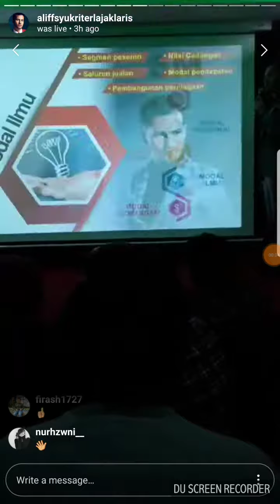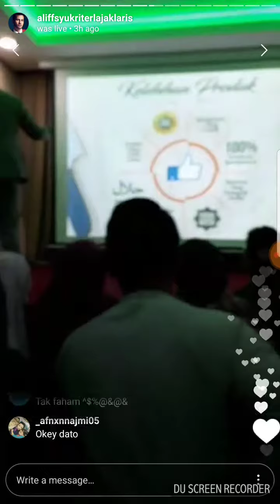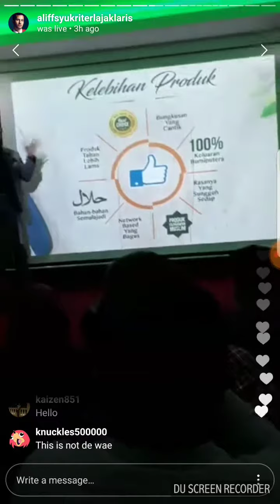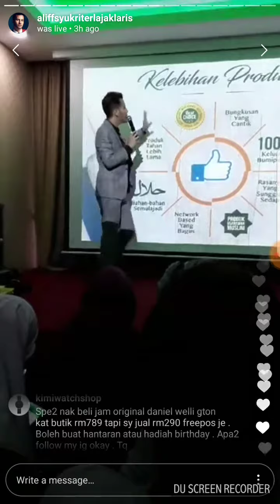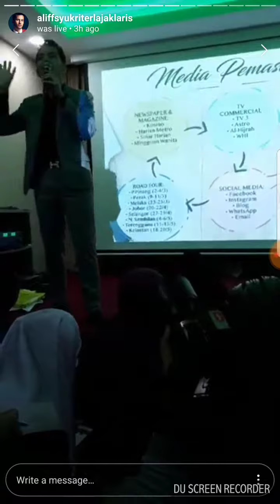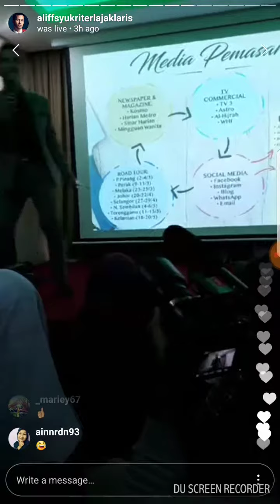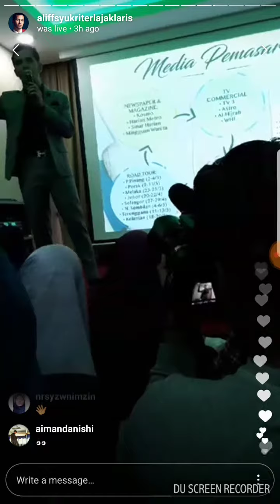Instagram live with Dato Aliff Syukri